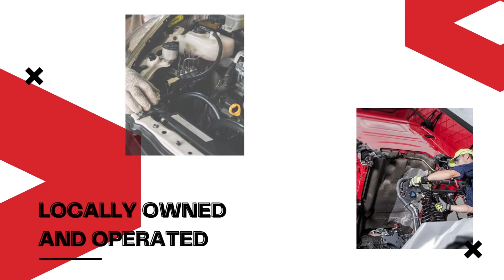Linde Truck & Trailer | Consumer Choice Award Winner 2023 | Hamilton & Niagara Region